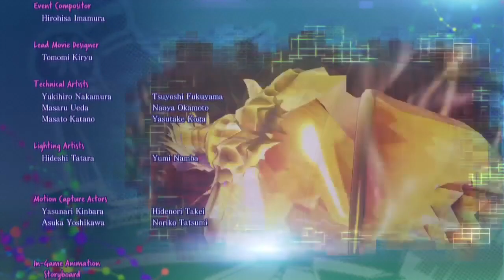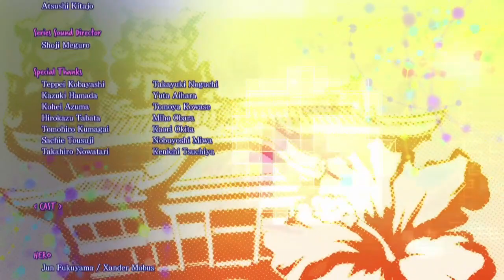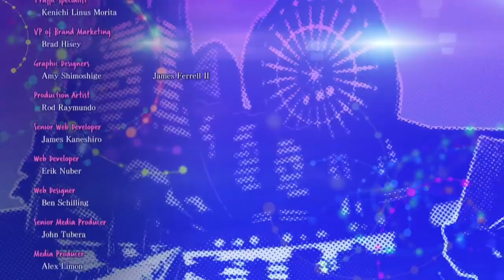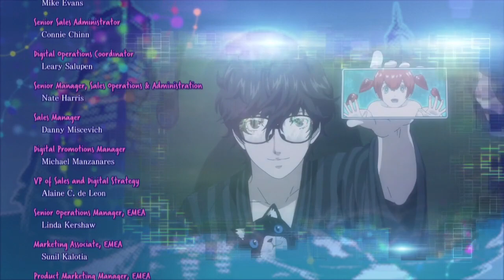Towards a Dream | Persona 5 Strikers - Finale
Well, this journey wasn't quite as long as Persona 5's journey, but it was still a really good one regardless.